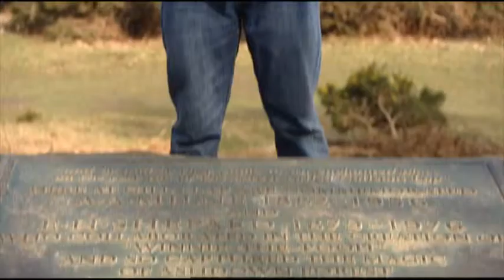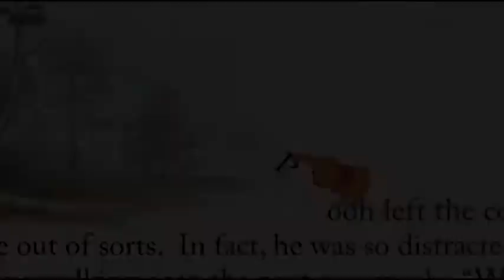'Winnie the Pooh' Director's Interview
Daniel Hubschman interviews Stephen Anderson and Don Hall on directing 'Winnie the Pooh'.